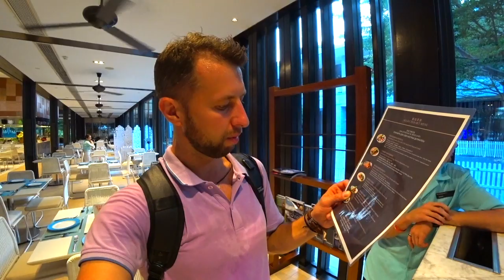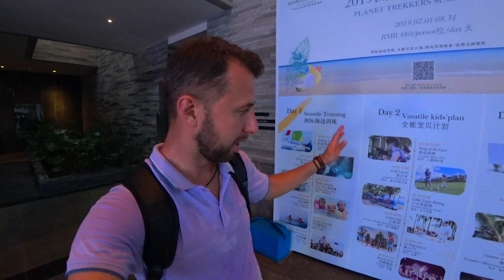Отель InterContinental Sanya Resort 5 *. Хайнань, Китай. 🏖️ Обзор Павла Георгиева.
Отель InterContinental Sanya Resort 5* в бухте Сяодунхай, остров Хайнань, Китай.

Буду рад помочь вам с бронированием тура или отдельно отеля!

Написать мне по подбору тура или отеля на Хайнань. Мой Whatsapp так быстрее и можно голосовыми по WhatsApp

Это отличный отель с прекрасной территорией и специальными ценами для русскоязычных туристов.
Красивый пляж и спокойная бухта, в которой можно часами любоваться закатами и рассветами.

Приезжайте сюда все семьей или вдвоем. Каким бы составом Вы ни приехали - Вам здесь точно понравится.

Гарантии с моей стороны:
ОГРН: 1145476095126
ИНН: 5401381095